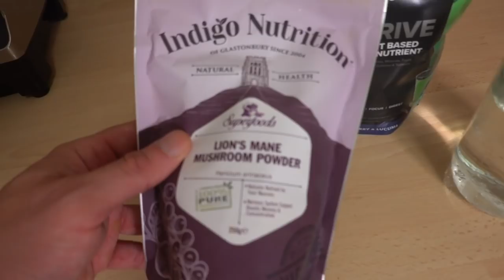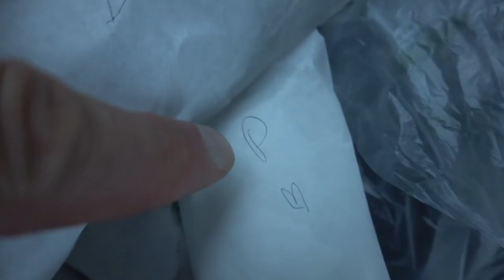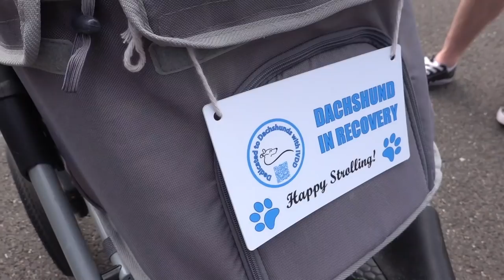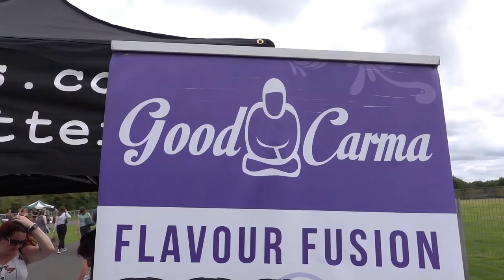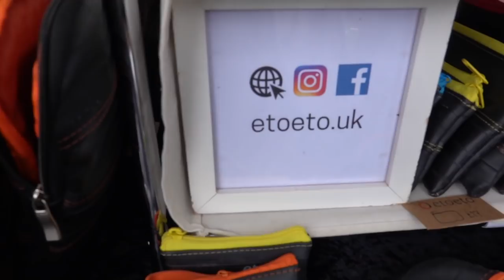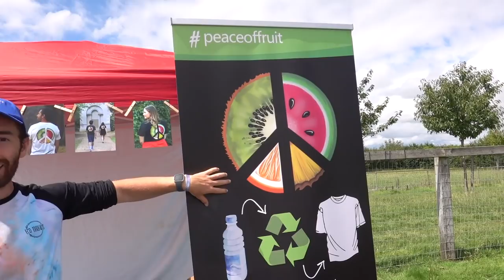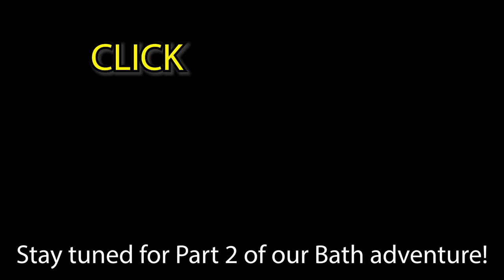I met my BIGGEST fan! EPIC Vegan Festival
Join us as we travel to the opposite side of the country to the historic city of Bath for one of our most enjoyable weekends ever. This EPIC vlog is in two parts. Part one features what we got up to on Saturday at the outdoor vegan market! Enjoy...

FREE VEGAN FILTER browser plug-in for online supermarket shopping (UK only)

Hi, I'm Paul Kerton - former Personal Trainer and Nutritionist.  Welcome to the official Hench Herbivore YouTube channel!

On this channel, you’ll find a variety of vegan videos to entertain, train and educate you, including responses, full day of eating, vlogs, food hauls and more. Plus I livestream every evening at 6pm BST

If you'd like to develop the body of your dreams or have optimal health, without harming the animals or our beautiful planet I'd love to have you become part of the Hench Herbivore community.

Hit the SUBSCRIBE button and click the BELL ICON so that you are notified of new videos and livestreams and for instant updates, follow me on all my social media accounts below.

*** Bio ***